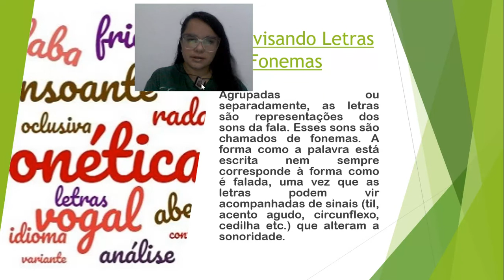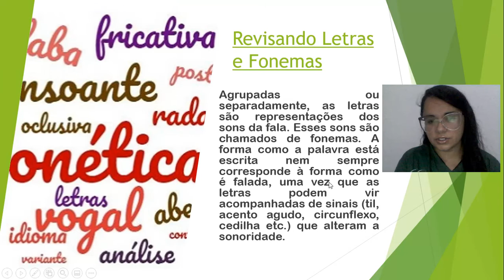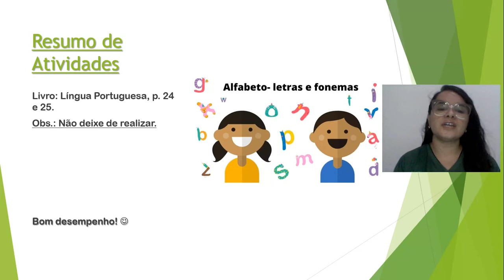Língua Portuguesa, 4º ano, 15/02/21